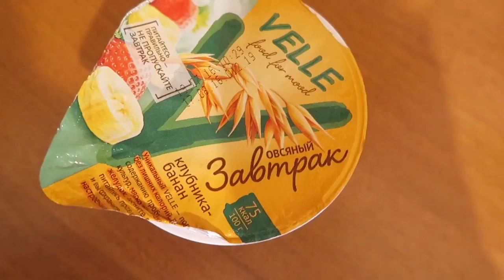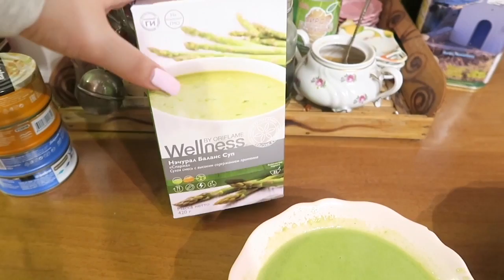СЕРИАЛЫ - КАК ВЫБИРАЕМ! | О.Р. хуже | OOTD | ВЛОГ / VLOG : 17.08.2016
ORSEDYKH
ANNASEDIH